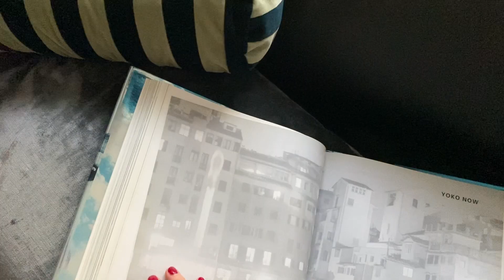Finding Your Style Over 40 Without Being Mutton Dressed As Lamb with Aleksandra Olenska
As we grow older what used to look good on us might start to feel like it's no longer appropriate? Is this in our heads or is this true?

How can you find your few key pieces to keep you looking up to date, elegant and relevant, and most definitely NOT mutton dressed as lamb, how to start to find and evolve your style over 40.

When does dressing fashionably or trendy become dressing inappropriately or as the wonderful term has been coined, when might a women be labeled as 'mutton dressed as lamb' and I'd like to point out at this point that I don't think there is an equivalent male term for this perceived phenomenon.

Umm another video to dig into that in-equality perhaps.

Remember I answer questions in my 'Ask Aleksandra' series, so add your questions in the comments below!

Are you a mid-life woman who wants to create an evolved & cohesive style identity in every area of your life that best represents who you are now in this new phase of life, to look and feel effortlessly put together, elegant and relevant (rather than frumpy!) in your home as well as your wardrobe, whatever you’re handling – a new body shape, menopause, divorce…life!

Are you ready to invite more abundance, love and joy into your life, and learn how to discreetly show off in style without drawing unwanted attention to yourself, being over the top or feeling self conscious, so that you truly believe the compliments you receive and are ready for anything?

ARE YOU READY TO ENHANCE YOUR LIFE THROUGH STYLE AND INTENTIONAL LIVING? ARE YOU READY TO STEP INTO A STYLISH MIDLIFE WITH EASE AND GRACE?